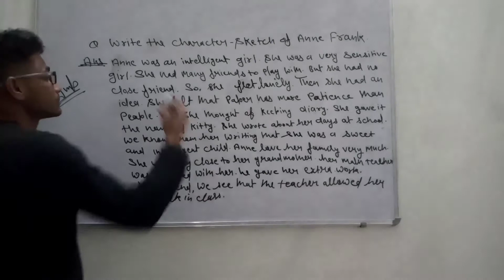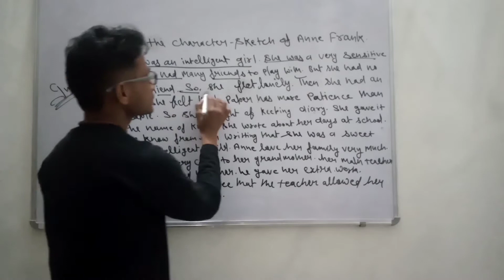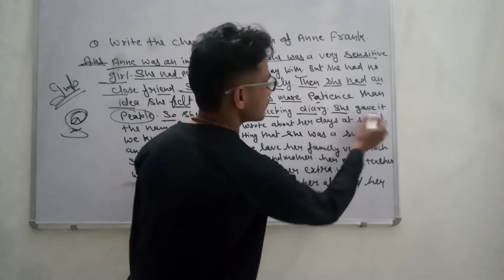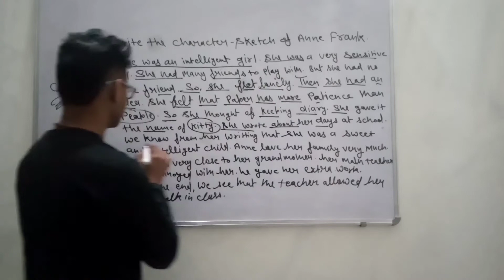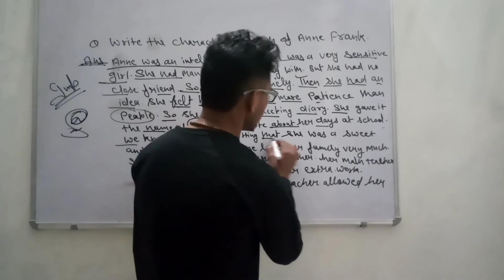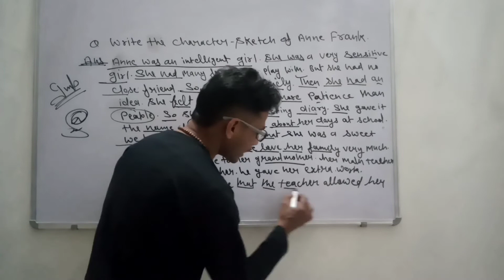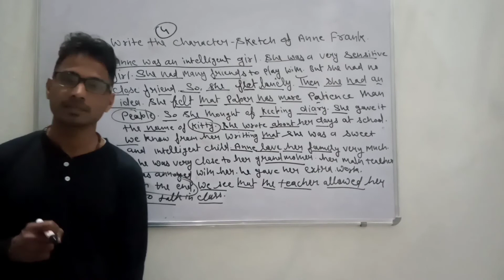From the diray of Anne Frank long question very simple way for 10th